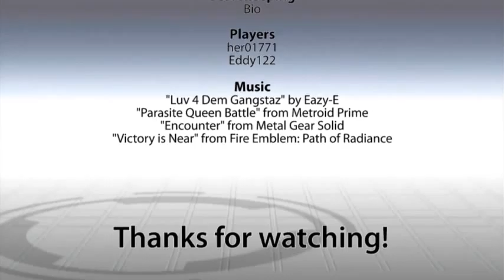WiiChat 1v1 League #0126 - her01771 vs. Eddy122